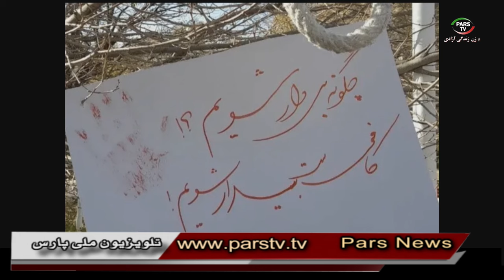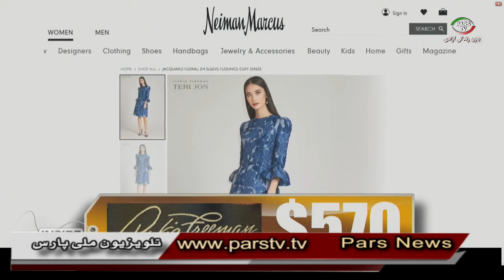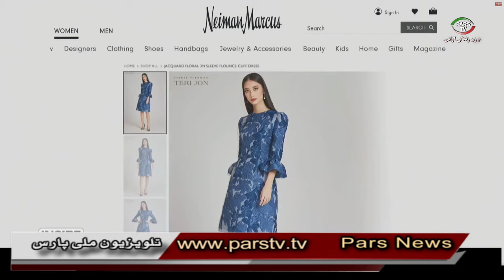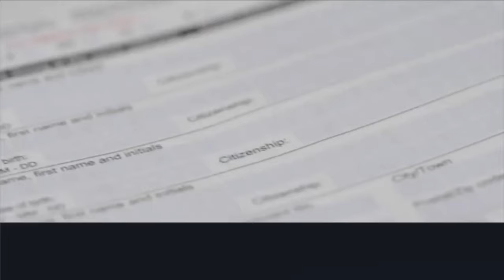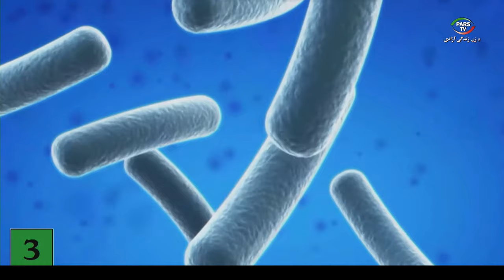اخبار با لیلا هاشمیان